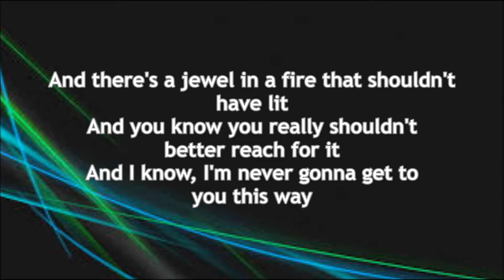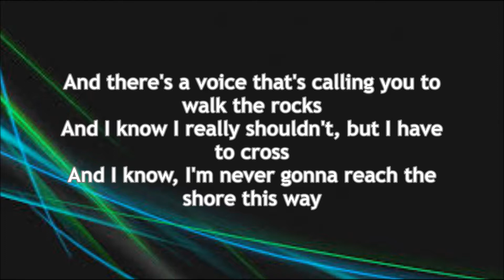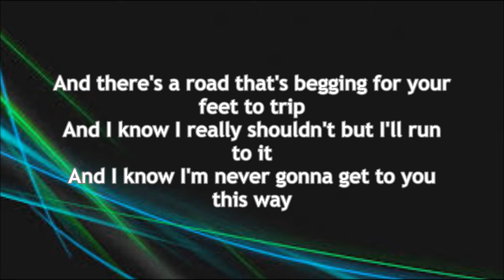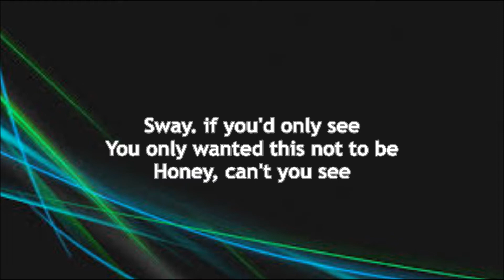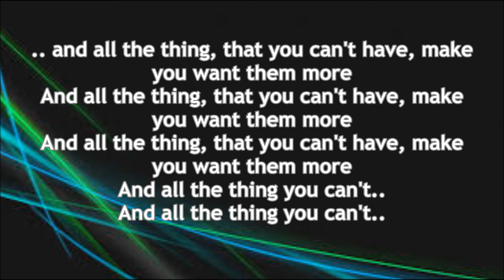Animal Kingdom - Signs and Wonders Lyrics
Artist: Animal Kingdom
Álbum: Signs and Wonders
Release Date: 2009
Alternative rock